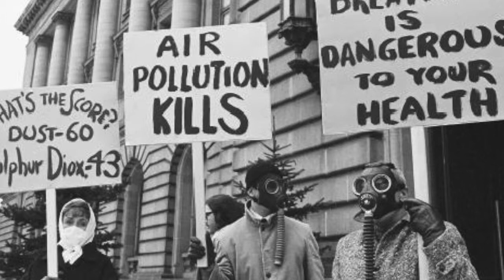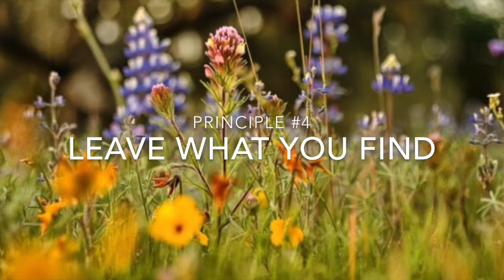ESPM1011 Leave No Trace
Annalee Mason
ESPM1011
Communicator Assignment #2: Video

This video is intended to educate the viewer about the background and principles of Leave No Trace. I had had a vafue understandng of Leave No Trace prior to this past year but upon enrolling in more environmental science courses I became greater educated in the speceficities and advice offered by the Leave No Trace Center for Outdoor Ethics. I have grown to appreciate the 7 Leave No Trace Principles and attempt to live by them in a daily manner rather than just in outdoor recreational use. The basis of Leave No Trace is applicable in many ways, encouraginf us to love and respect all people, places, and things.

Bibliography

Johnson, Erik W., and Scott Frickel, (2011). "Ecological Threat and the Founding of U.S. National Environmental Movement Organizations, 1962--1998," Social Problems 58

Turner, J.M. (July 2002). "From Woodcraft to 'Leave No Trace':Wilderness, Consumerism, and Environmentalism in Twentieth-Century America" History (Environmental History, Vol. 7, No. 3) 7 (3): 462--484

United States Environmental Protection agency logo, United Sttes Environmental Protections Agency,